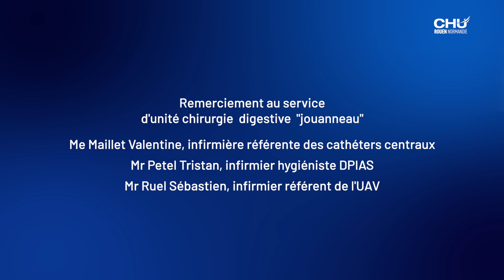Le rinçage pulsé